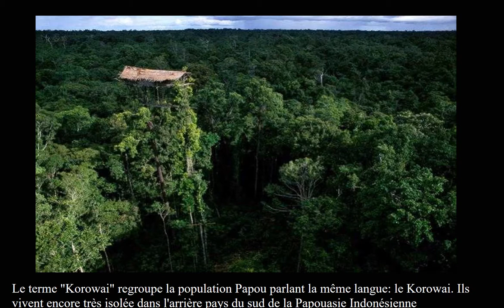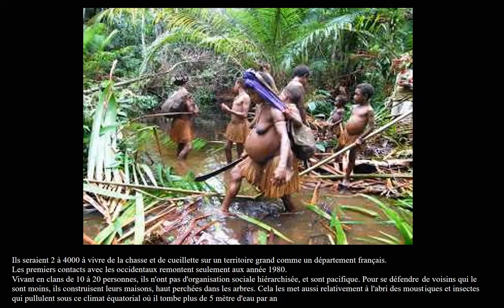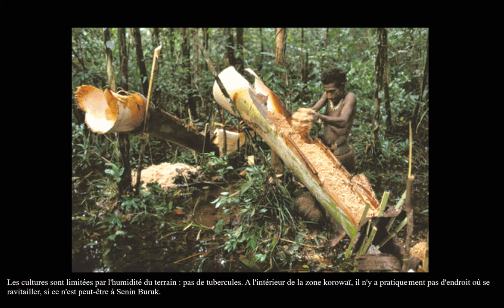UN PEUPLE QUI VIT DANS LES ARBRES (NOUVELLE GUINÉE)